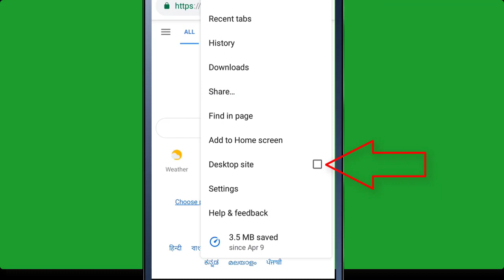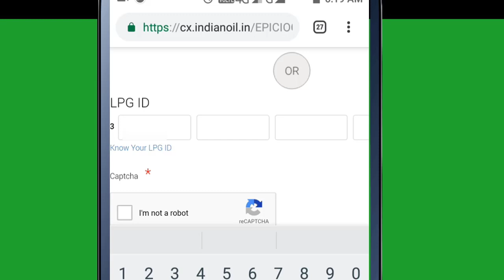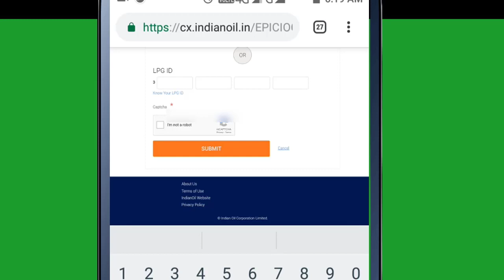How to check Lpg subsidy status online ll LPG subsidy kaise check kare ll GYAN GURU TECH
Friends this video about how to check online lpg subsidy. To check lpg subsidy first you are to open my lpg in google. After then you are to click on cylinder which is belong to your agency. After then you are click give feedback online and check the lpg subsidy by registered mobile no. and lpg consumer  number. If you find any problem to check subsidy then comment me.
Books for Motivation-
The magic of big think (Hindi)
Sochiye or Amir Baniye (Hindi)
Rich Dad poor Dad (Hindi)
Chanakya Neeti (Hindi)

Tags -how to check lpg subsidy status online telugu,
how to check lpg subsidy status online tamil,
how to check lpg subsidy status online indane gas,
how to check hp lpg subsidy status online,
how to check bharat lpg subsidy status online,
how to check indane lpg subsidy status online,lpg subsidy check,

GYAN GURU TECH
SURESH KUMAR